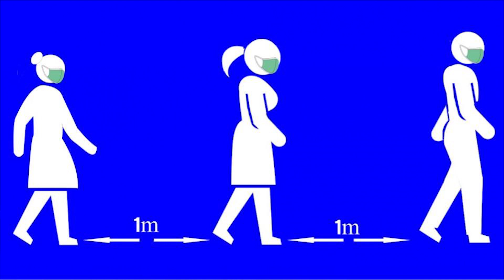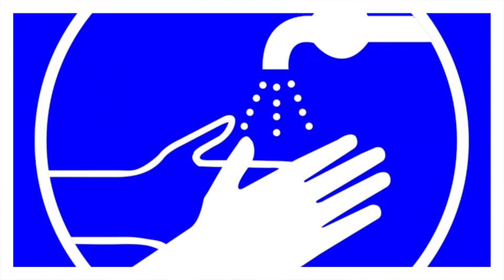How To Adapt Our Lives For a Post Pandemic Future